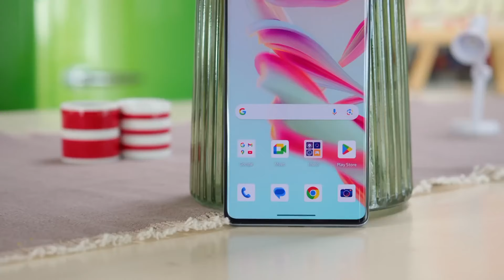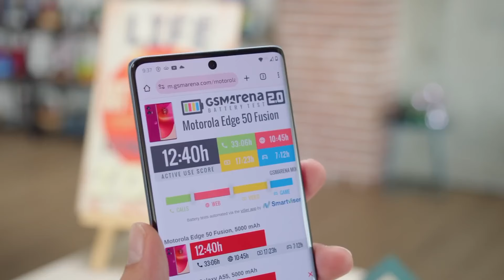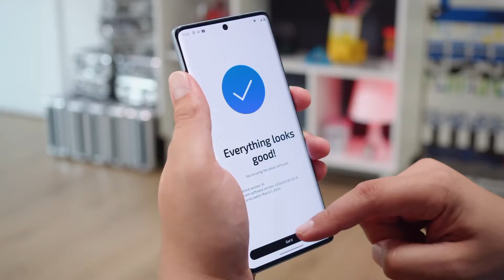এ সময়ে কেমন - Motorola Edge 50 Fusion - review and price in Bangladesh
TrackNo Copyright_ Mysterious Investigation Tension Background Music

⚠️ ⚠️ ভিডিও স্পিচ একটু ভুল হয়েছে Motorola ব্রেন্টি Lava এর subrant নয় এটি Lenovo subbrand. বিষয়টা ক্ষমাশীল দৃষ্টিতে দেখবেন তার জন্য দুঃখিত।

মটোরোলা এজ ৫০ ফিউশন: প্রযুক্তির জগতে একটি নতুন মাইলফলক। এই ভিডিওতে আমরা তুলে ধরব এর চমৎকার ফিচার, স্টাইলিশ ডিজাইন এবং ব্যবহারকারীর অভিজ্ঞতা। স্মার্টফোন প্রেমীদের জন্য এটি একটি অনন্য সুযোগ, যা আপনাকে নিয়ে যাবে প্রযুক্তির নতুন দিগন্তে।

00:00 (Intro

Motorola Edge 50 Fusion highlight
Motorola Edge 50 Fusion will be launched in April 2024. The Edge 50 Fusion launched with a model number unknown. Firstly, Its dimensional measure is 161.9 x 73.1 x 7.9 mm and the weight is 174.9 grams. Secondly, the display of Edge 50 Fusion is a 6.7-inch P-OLED panel with 1080 x 2400 pixels resolution. The display is protected by the Corning Gorilla Glass 5. Thirdly and most importantly, It is powered by the Qualcomm SM7435-AB Snapdragon 7s Gen 2 (4 nm) – International, Qualcomm SM6450 Snapdragon 6 Gen 1 (4 nm) – LATAM and runs with Android 14. Moreover, it has an Octa-core (4×2.40 GHz Cortex-A78 & 4×1.95 GHz Cortex-A55) – International, Octa-core (4×2.2 GHz Cortex-A78 & 4×1.8 GHz Cortex-A55) – LATAM CPU.
Motorola Edge 50 Fusion full review in Bangla 2024
Motorola Edge 50 Fusion camera test in Bangla
Motorola Edge 50 Fusion gaming performance in Bangla
Motorola Edge 50 Fusion battery life test in Bangla
Motorola Edge 50 Fusion vs other phones in Bangladesh
Motorola Edge 50 Fusion unboxing in Bangla
Motorola Edge 50 Fusion first impressions in Bangla
Motorola Edge 50 Fusion user review in Bangla
Motorola Edge 50 Fusion pros and cons in Bangla
মোটোরোলা এজ 50 ফিউশন
মোটোরোলা এজ 50 ফিউশন বাংলাদেশ
মোটোরোলা এজ 50 ফিউশন দাম বাংলাদেশ
মোটোরোলা এজ 50 ফিউশন রিভিউ বাংলা
মোটোরোলা এজ 50 ফিউশন ফুল রিভিউ বাংলা
মোটোরোলা এজ 50 ফিউশন স্পেক্স বাংলাদেশ
মোটোরোলা এজ 50 ফিউশন ফিচারস বাংলাদেশ
মোটোরোলা এজ 50 ফিউশন ক্যামেরা রিভিউ বাংলা
মোটোরোলা এজ 50 ফিউশন পারফরমেন্স রিভিউ বাংলা